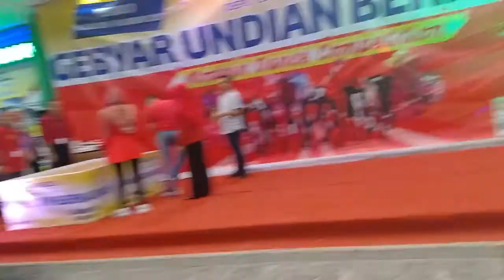Proses Pengundian dan Pengumuman Pemenang Motor Honda Vario di Maxcell Depo Teknik dan Bangunan Kend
Proses Pengundian dan Pengumuman Pemenang Motor Honda Vario di Maxcell Depo Teknik dan Bangunan Kendari. Lucu saat pemenang dihubungi via telepon. Selamat yah Pak Muhammad Faisal. Semoga berkah motor nya